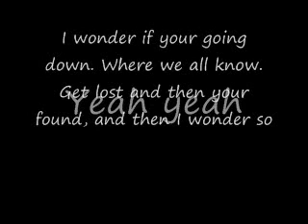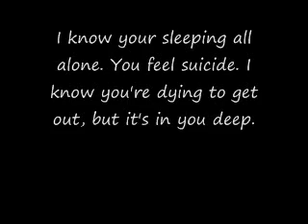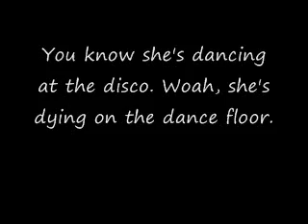Metro Station-Disco W/ Lyrics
Lol@Metro Station.